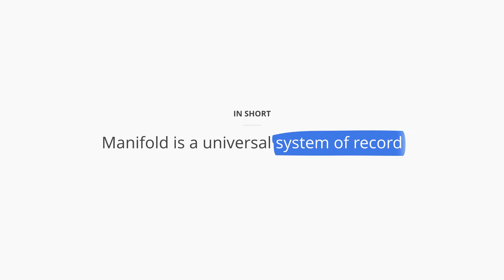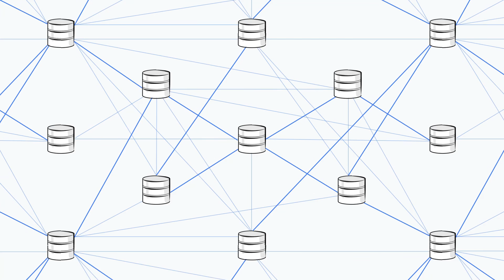Why Manifold?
Overview of Manifold Technology's transformative enterprise data integration blockchain-based platform.